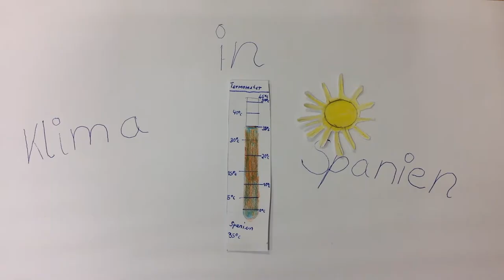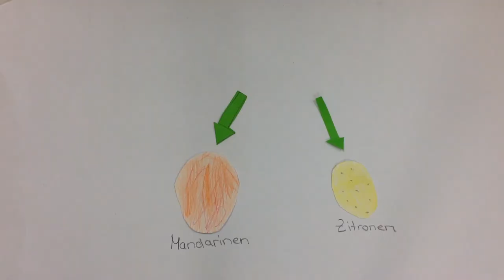Die Reise nach Spanien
Ein Trickfilmprojekt aus der Sekundarschule Annaburg.